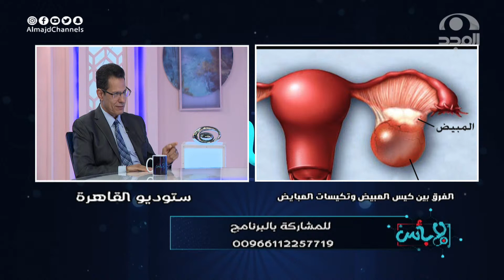الفرق بين كيس المبيض وتكيسات المبايض وما دور الأشعة بالصبغة | برنامج لابأس